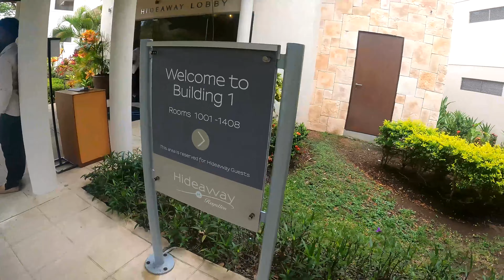Royalton Saint Lucia Luxury Resort and Spa Tour| Royalton Hideaway Diamond Club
We spent our 13th wedding anniversary in Saint Lucia. This was an INCREDIBLE anniversary trip. A week in this Caribbean paradise can be life changing. There were a number of destination weddings being hosted during our stay. We stayed in an oceanview room at the adults only all inclusive Royalton Hideaway resort. We took full advantage of the restaurants and spa. In this video, we're giving you a tour of the Royalton Saint Lucia luxury resort and the Royalton Hideaway. This resort is also known as the Royalton Saint Lucia Autograph hotel.

This was our second stay at a Royalton all inclusive luxury resort with the Diamond Club upgrade. We're sharing the good and the bad. Watch until the end for travel tips. We'll answer the question, is the Diamond Club upgrade worth it? Let us know what you think about our resort wear fashion show. All dresses can be found on our Amazon storefront.